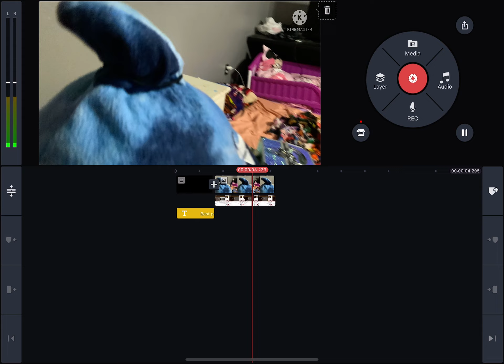Best pony tail on earth/funny😂